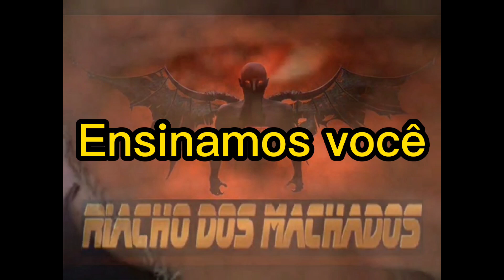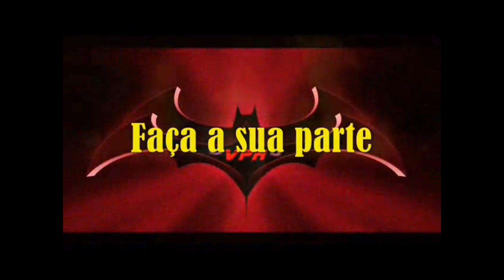VPR 21 12 12 2021 Associação Riacho dos Machados Academia de Jiu Jtsu e Box venha nos conhecer Prof